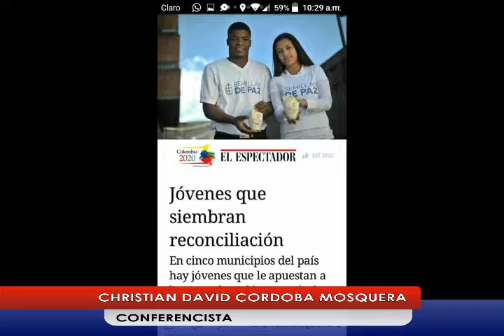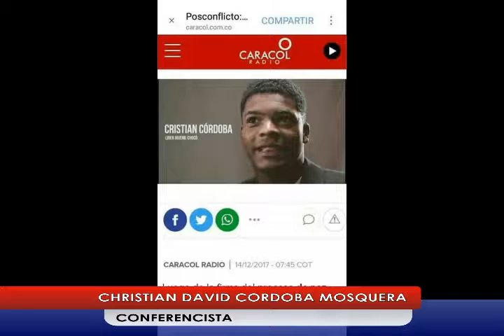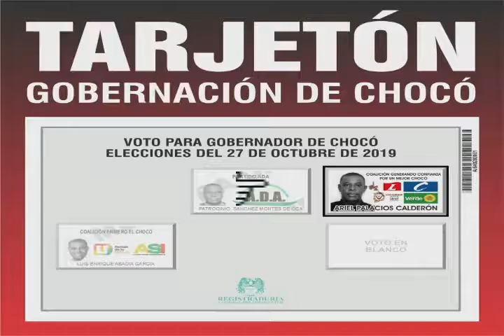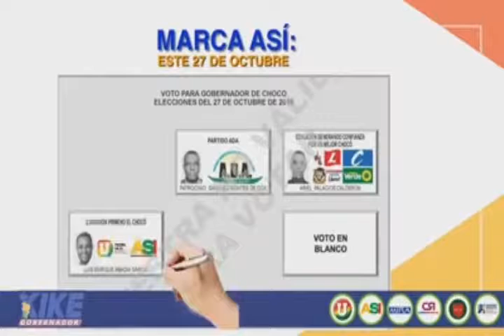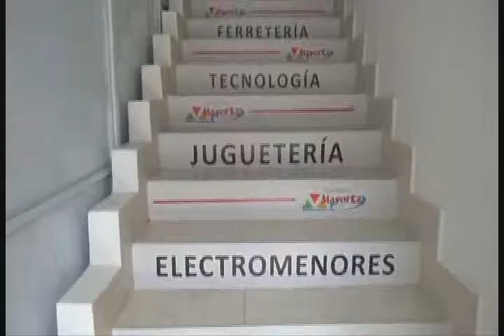RTV NOTICIAS EMISION DEL 16 DE OCTUBRE 2019 BLOQUE 4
RTV NOTICIAS EMISION DEL 16 DE OCTUBRE 2019